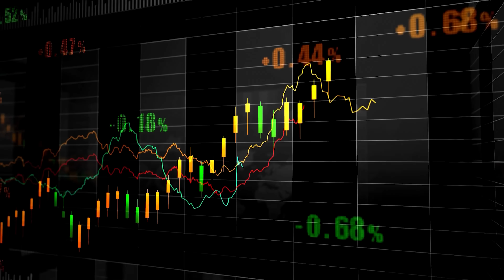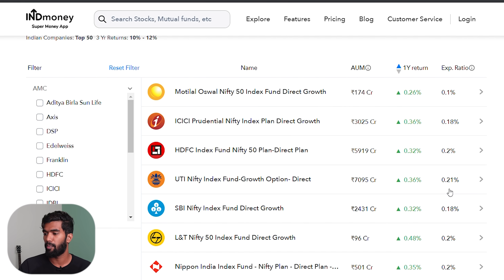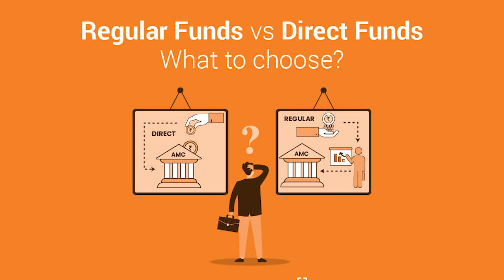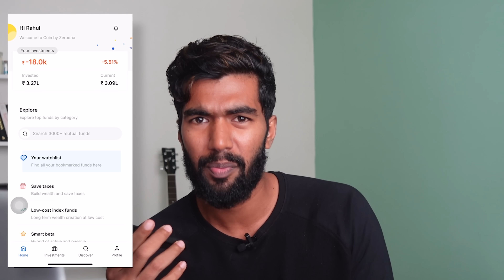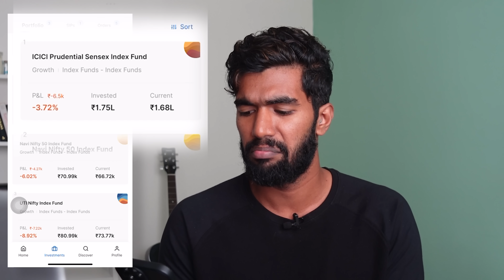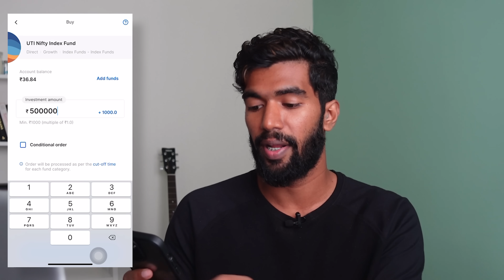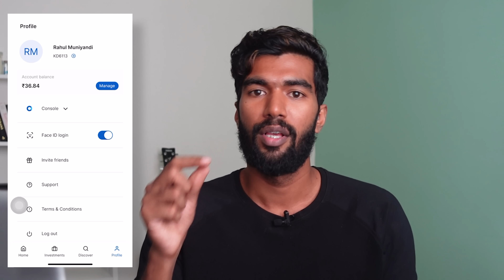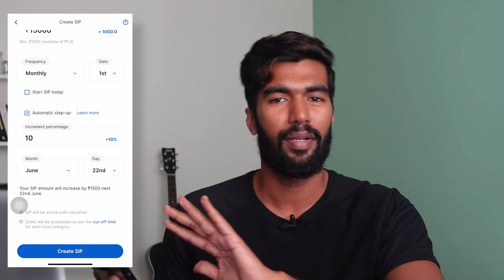Ultimate Guide to Invest In Index Fund🤑